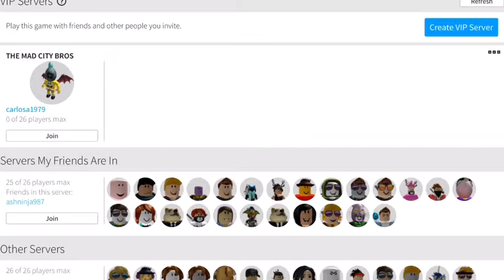I NAMED MY POLICE DOG MR. DOGE 😱 (Mad City Police Dog Update) -Roblox-